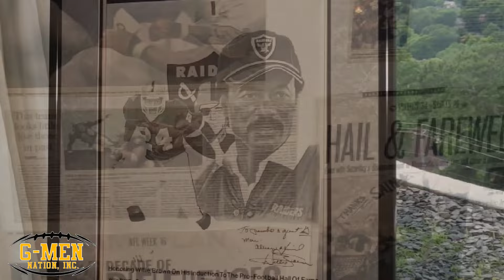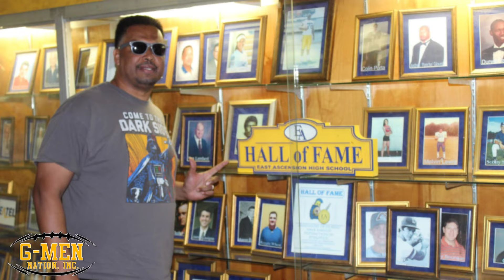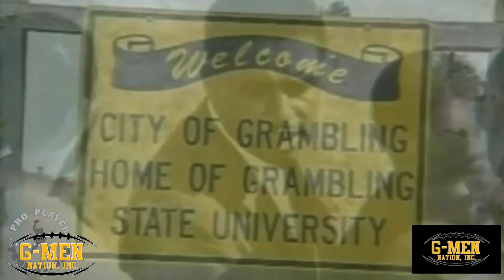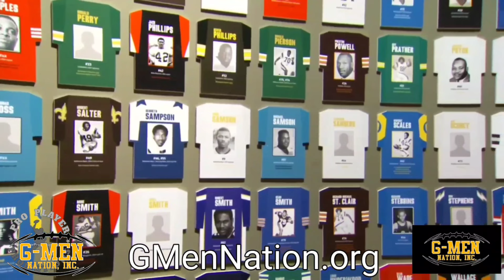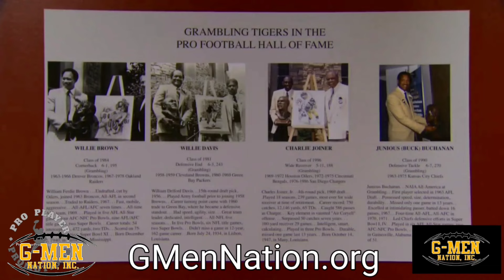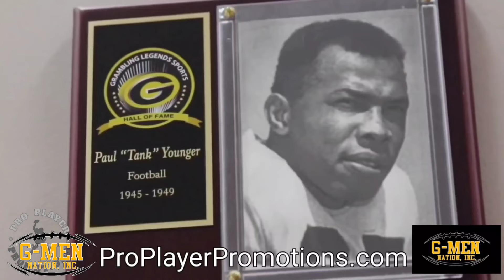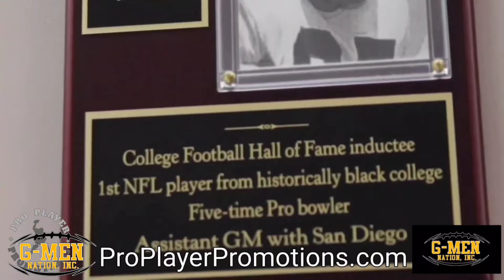Andrew "Poncho" Glover Hosts - Dinner With The Pros & The Junious "Buck" Buchanan Award G Men Nation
The GMen Nation Presents Dinner With The Pros with KeynoteSpeaker Andrew "Poncho" Glover featuring The G-Men Of Distinction: GMen Nation Commissioner Herman Arvie, Rev. Dr. Michael Jiles & Keifer "Block" Phillips & Special Guest Speaker From FAMU Wally Williams who spoke about competing against Grambling on the field & coming together for the Advancement of All Historically Black Colleges & Universities off the field.
Ingruil "Keye" Foster was the Program Director of this event &
Coach Frank Warren Was the first Honoree to receive the Junious "Buck" Buchanan Award

Mr. & Mrs. Glenn Cox (Membership Sponsor-The Club) Dr. & Mrs. John Adams (Professional Sponsors)

Vince & Aimee Gray (Bloom & Petal)

Patrick Diggs (D4 Events, LLC)

The Club (Entire Staff/Matthew Lane)

Mr. Sean Williams (Cohiba Cigars Blender & Ambassador)

A.H. Parker High School Principal-Darral Hudson, AD-Tyrus Moss

Head Football Coach Frank Warren, & The Students Family & Friends (In & Out of State)

All Donors

The honorable Mayor Woodfin

All Individuals who volunteered/donated their time and expertise

Members of G-Men Nation Inc. Planning Committee

GMenNation.org